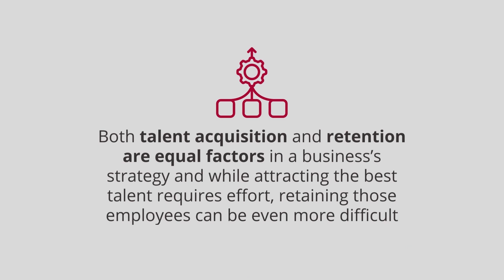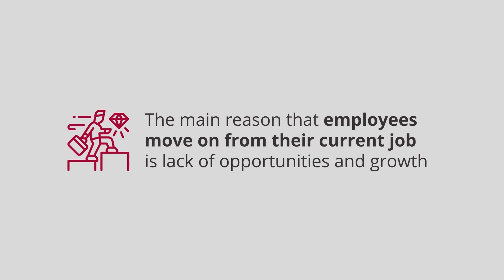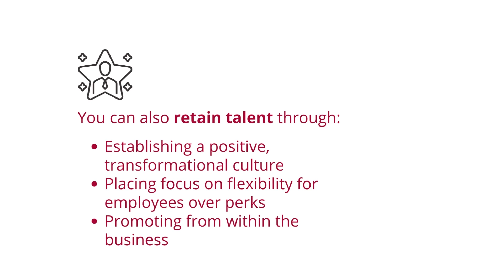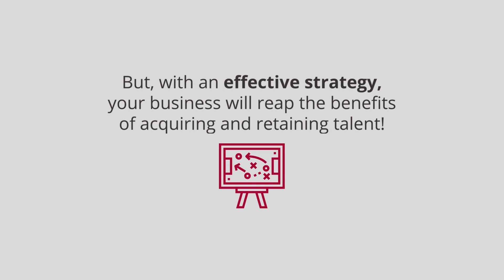Business Basics | EP 14 How to acquire and retain talent in your business | Aintree Group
Welcome to Business Basics - a series for small business owners!

Here is episode 14 - How to acquire and retain talent in your business.